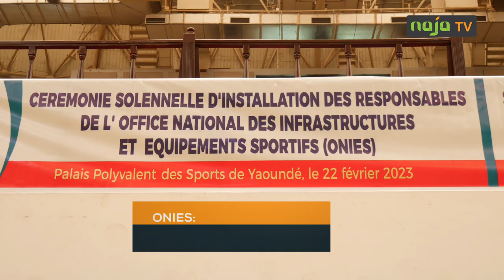ONIES : Le boss c’est « Jojo »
Le gardien emblématique des Lions Indomptables, Joseph Antoine Bell a été installé mercredi 22 février 2023 dans ses fonctions de président du Comité d’orientation de l’Office National des Infrastructures et Équipements Sportifs (ONIES). La cérémonie a eu lieu au Palais des Sports de Yaoundé. Reportage.